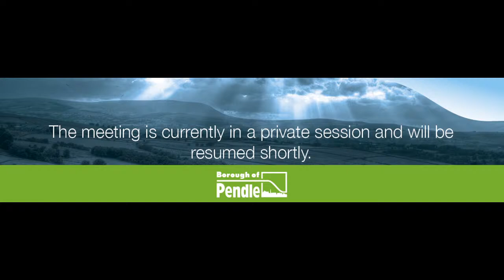Licensing Committee 25th March 2021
The agenda for the meeting can be found at the following